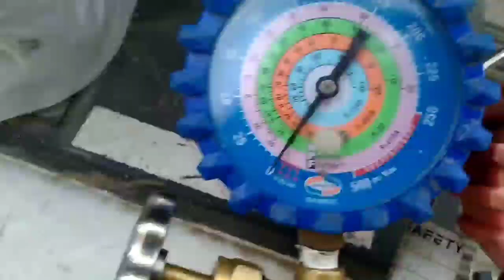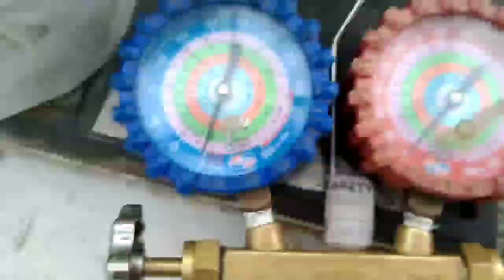Compressor Service Valve Operation Hindi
In the context of HVAC systems, service valves are usually located next to the outlet of the compressor unit. In this way, service valves allow to momentarily isolate the compressor from the rest of the system, and to access its refrigerator charge without interrupting the correct functioning of the overall system.
Front Seat
Back seat
middle Seat